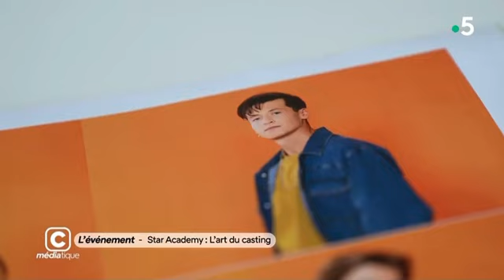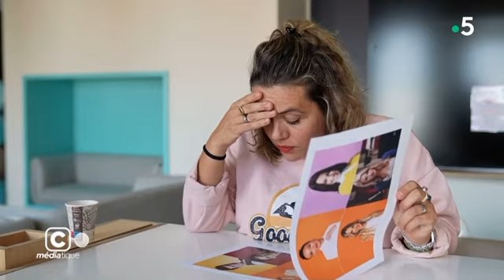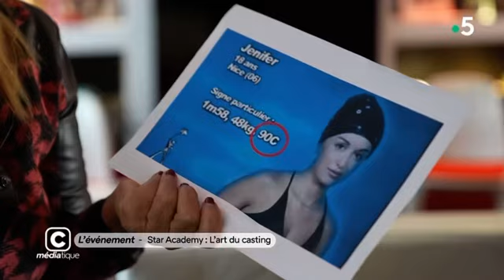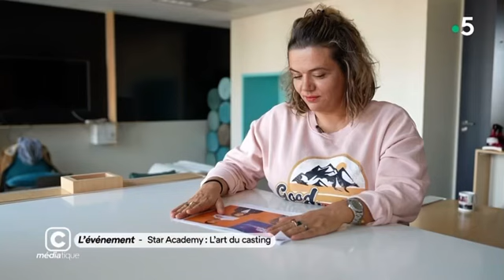Les secrets du casting de la Star Academy 2022